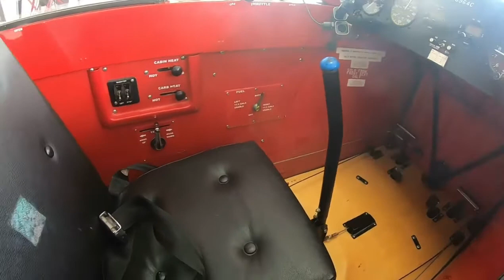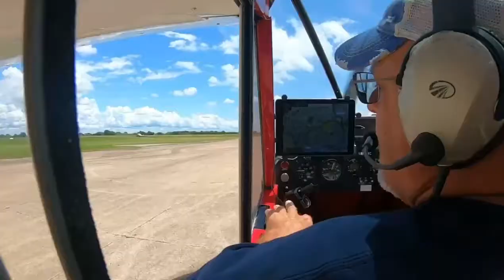Flying with Willis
Saturyday, June 5th just flying around in the Super Cub, PA-18-95.  Thank you Willis for the video.